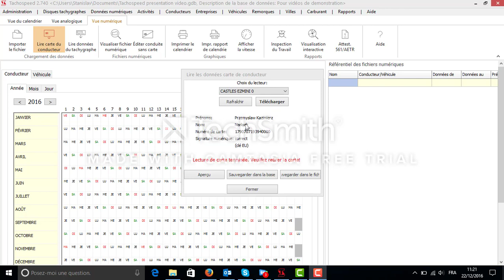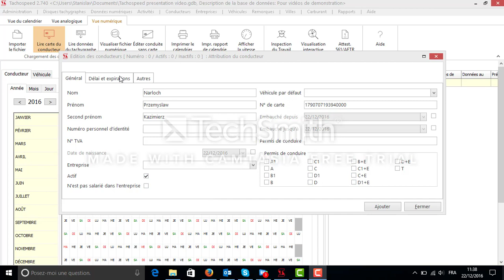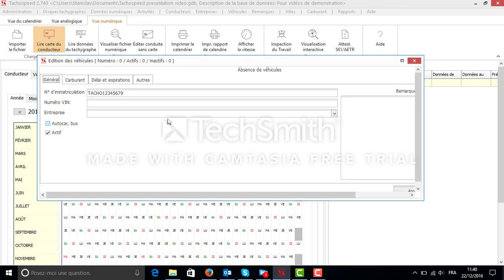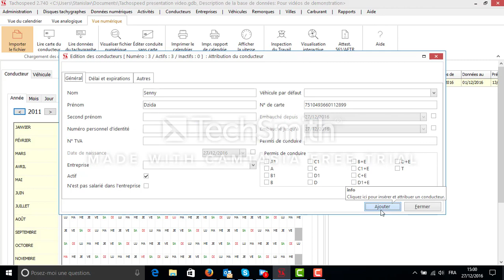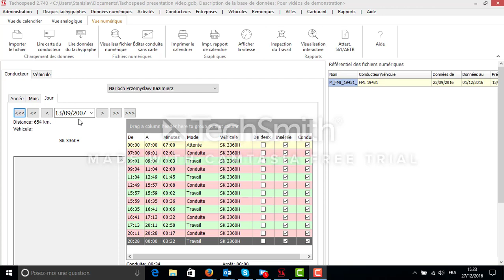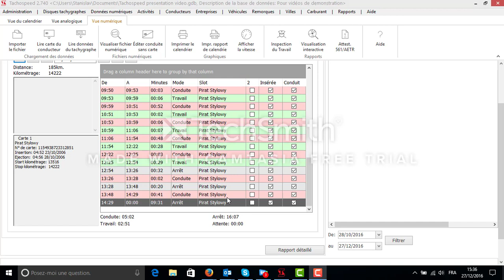Tachospeed - Comment importer les données de la carte de conducteur ou du tachygraphe